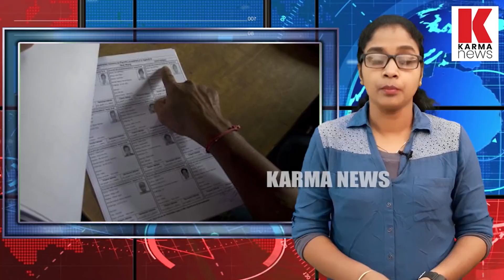പൗരത്വ രജിസ്റ്റര്‍ നടപ്പാക്കും എന്നാല്‍ ജനങ്ങളുടെ ഇഷ്ടപ്രകാരം മാത്രം| karma news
ജനങ്ങളുടെ ആശങ്കകള്‍ പരിഗണിക്കാതെ ദേശീയ പൗരത്വ റജിസ്റ്റര്‍ പ്രക്രിയകള്‍ ആരംഭിക്കില്ലെന്ന് നിർമല  സീതാരാമന്‍